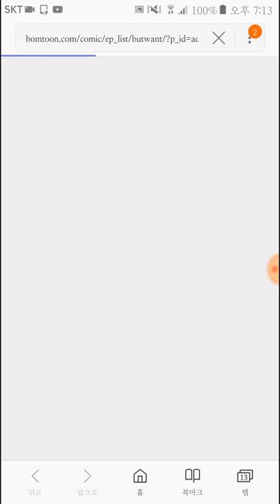이별회피 모바일4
출처본인